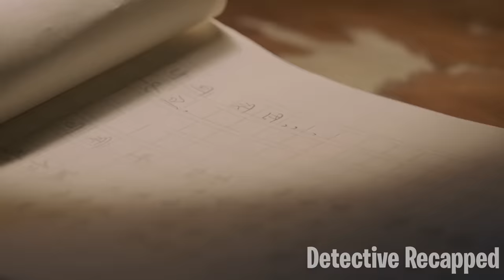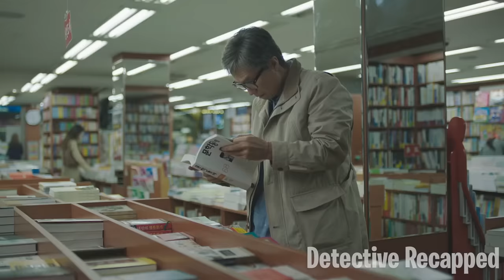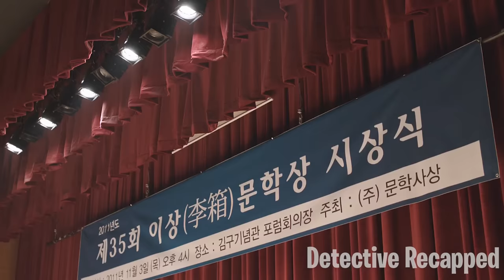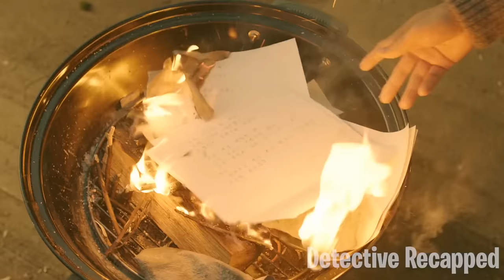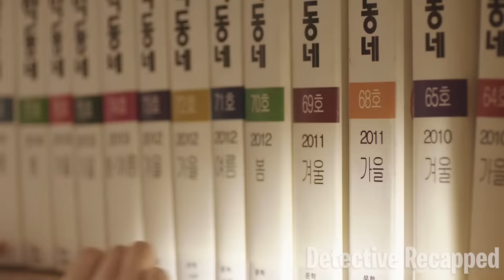High School Girl Falls In Love With Old Man And His Student